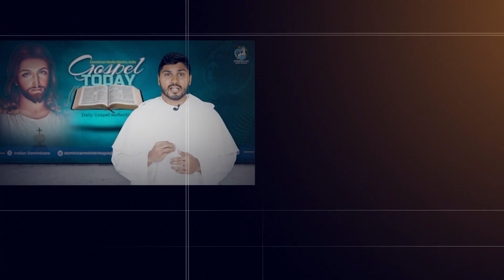27/11/2023 | Reflection 1966 | Fr Ashil Joseph OP | on Luke 21:1-4